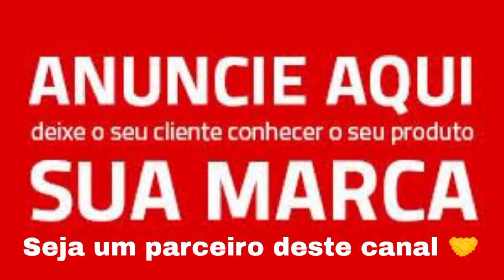Aonde iremos montar nosso viveiro de plantas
neste vídeo eu mostro um pouco do local que alugamos para montar o nosso viveiro de plantas, o local onde será a nossa loja, espero que vocês gostem, deixem suas sugestões que com certeza nos ajudará muito.